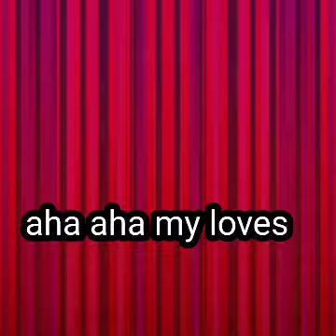Isty muryar Waazi my New Song this coming sunday is LOKACI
Shin kana ganin Allah ya manta da kai ne A rayuwa? very hot this coming Sunday
LOKACI LOKACI LOKACI